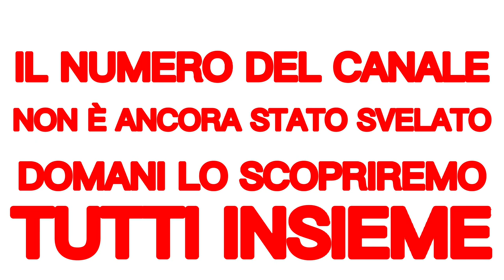| ULTIM'ORA! | CANALE NAZIONALE DI BYOBLU E DAVVERO TV | DATA UFFICIALE |25 APRILE 2021|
Dopo gli attacchi subiti in questi mesi da parte di YouTube e altri social verso Byoblu e Davvero TV finalmente con grande gioia siamo felici di annunciarvi che il 25 aprile uscirà ufficialmente il canale nazionale. Ancora non si sa il numero del canale, lo scopriremo insieme domani a mezza giornata.
Scrivici cosa ne pensi nei commenti.